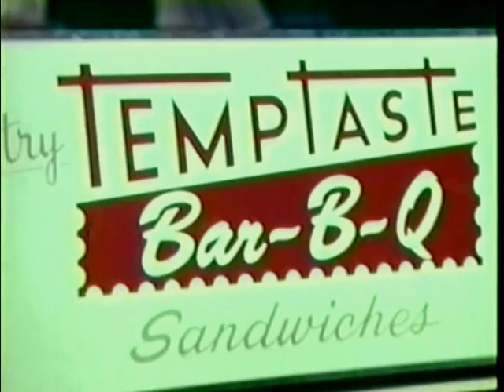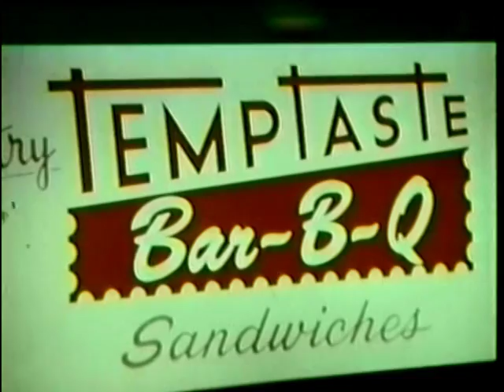Temptaste BBQ Intermission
Drive-in Theater Intermission Film